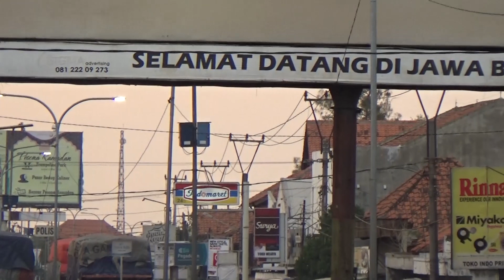TRUCK KONTAINER HINO VOLVO TRUK TANGKI SEMEN PERTAMINA TRUCK TRAILER HINO DAF DI PANTURA LOSARI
Original Video by FEY NOOR.
No TV BROADCAST!!! NO COPY PASTE!!! NO REUPLOAD!!!